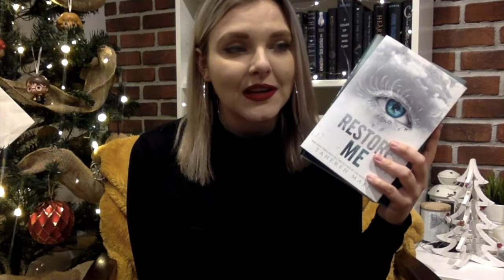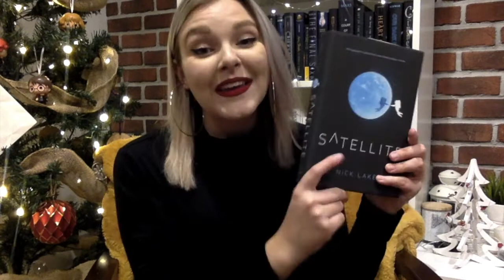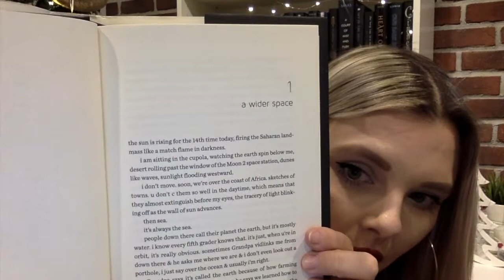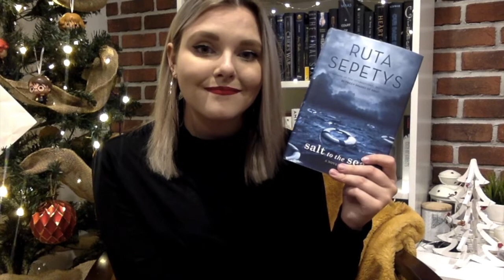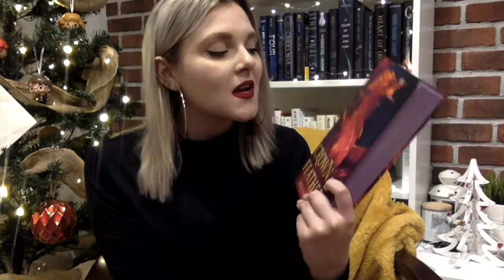Best books of 2019!! ❤️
Hi guys! These are my FAVORITE BOOKS of 2019! I hope you enjoyed it!